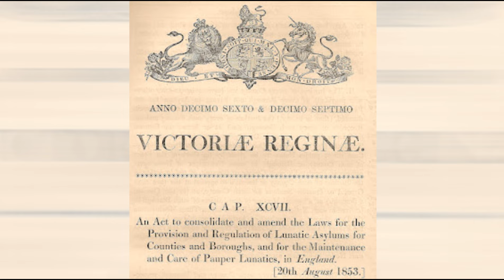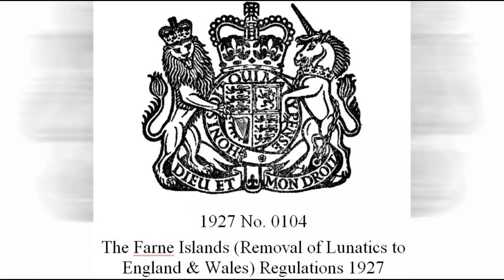The weirdest mental health law you've never heard of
The Mental Health Act has been evolving over many decades. Indeed, the Victorian Lunacy Acts in the 1800’s contained recognisable germs of the current MHA.
The Mental Treatment Act 1930 first introduced the idea of treatment for people with mental disorder, while the 1959 Act introduced the concept of the Mental Welfare Officer, whose role provided an independent check on doctors having complete control of the detention process.
The 1983 Act further refined this process of legal protection for people being detained against their will in psychiatric hospitals, and the 2007 Act enshrined subsequent changes in human rights legislation into mental health law. The 2022 Draft Mental Health Act will make further changes, if it ever reaches the statute books.
These Acts, and accompanying regulations and statutory instruments, tended to amend, consolidate or even abolish previous legislation. Sometimes, however, anomalies survived.
The smaller islands of the British Isles are a case in point. The Isle of Man, for instance, with a population of around 81,000, has its own Mental Health Act, which still has Approved Social Workers rather than AMHPs, and Jersey in the Channel Islands has a Mental Health Law going back to 1969.
What is almost unknown, however, is the existence of regulations relating to mentally disordered persons in the Farne Islands. This piece of legislation appears to have been forgotten by legislators, with the result that The Farne Islands (Removal of Lunatics to England & Wales) Regulations 1927 was never repealed.
The Farne Islands are a group of small islands off the coast of Northumberland in Northern England. They are now owned by the National Trust.
Mainly inhabited by a vast range of seabirds, including puffins, as well as a large colony of seals, in the early part of the century there was still a community of people living permanently on the islands.
This small but tight-knitted group, known disparagingly as “Fannies” by the mainlanders, eked a precarious living by farming seaweed, milking seals to make seal cheese, and taking eggs and any seabirds they could catch using finely woven nets thrown off the top of the guano covered cliffs.
The Farne Island regulations were created as a result of a notorious incident in 1927 known in the press of the time as the Wellington King.
An aristocrat known as the Honourable Petrus Wimple-Burgoyne developed the delusion that the Farne Islands were the remains of the lost continent of Atlantis, and that as his family originated from Atlantis, he was the rightful king. He started to petition King George VI, challenging him to the throne of the Farne Islands, and demanding that he be invested in Westminster Abbey.
He became such a nuisance that he was eventually committed to a lunatic asylum under the Lunacy Act 1890. However, he got wind of this, and before the ambulance arrived, he fled to the Northumberland coast, where he hired a boat at Seahouses and just after dawn on 1st April 1927 he reached the Farne Islands.
He was able to convince the rather credulous and inbred “Fannies” that he was their rightful king, and in a ceremony involving the smearing of the rather oily seal cheese over his entire upper body, an India rubber wellington boot was forced over his head, crowning him the “Wellington King” of the Farne Islands.
When it was discovered where he was, efforts were immediately commenced to recover him to the mainland. It was at this point that it was realised that there was no legal instrument that could be invoked to lawfully remove him.
An emergency session of Parliament was convened, and so was born the Farne Islands (Removal of Lunatics to England & Wales) Regulations.
Within days, a Naval Frigate sailed to the Farne Islands and a dozen sailors alighted on the island of Inner Farne to apprehend him. Despite the sailors being pelted mercilessly with puffin eggs and foul-smelling lumps of seal cheese by the loyal “Fannies”, the so-called “Wellington King” was seized, and returned to England, where he was placed in St Bernard’s Hospital in Southall, Middlesex.

To this day, the Honourable Petrus Wimple-Burgoyne is the only person for whom this regulation has been used.